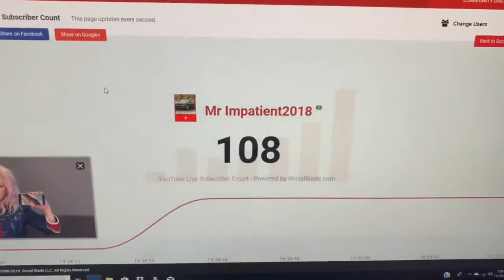HOW TO GAIN 100 SUBSCRIBERS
Facebook is Steven clay (clays kennels)

Just hit 100 subscribers that was my second milestone thanks for the help

THANKS FOR ALL THE SUPPORT YOU GUYS